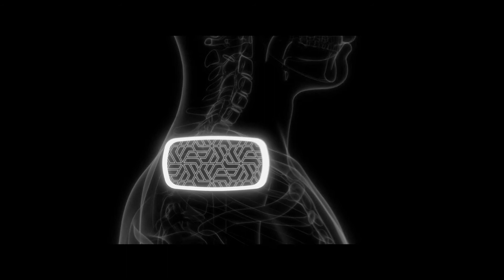The Flex Pain Patch Crowd Funding Launch Video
The Flex™ by Kailo Labs is a Flexible Natural Pain Relief Patch That Uses Microtechnology To Reduce Pain in Minutes.